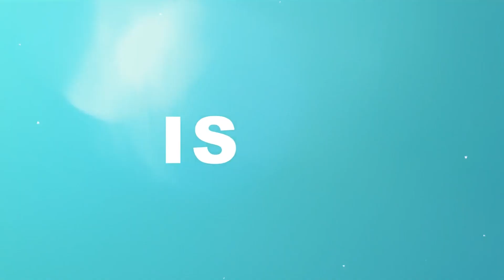Never Struggle With Confidence and Self-Worth Again | How I Do Things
Hey Gorgeous, I've had many people tell me that they struggle with confidence and self-worth and today, I want to tell you why the concept of "Self-Worth is complete nonsense! Once you're done with this video, I want you to never struggle with confidence and self-worth again!

Where does the concept of self-worth come from? Why is it so important to us and why do we place so much value on it? It affects every single thing in our lives! It's important that we sort it out and remove it from our list of struggles.

Let's sit and have a CosyConversation, let me know what stood out the most for you in this video.

00:00 - Journals are a Scam
01:22 - Welcome
03:08 - Self Worth affects everything
07:55 - Your denial makes you unhappy
12:22 - No one is more worthy than anyone else
15:04 - Outro